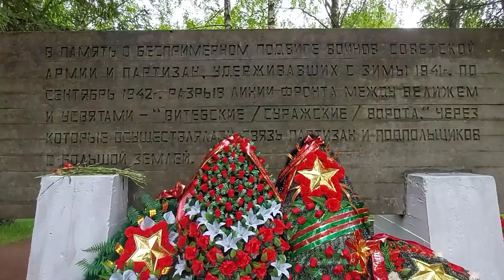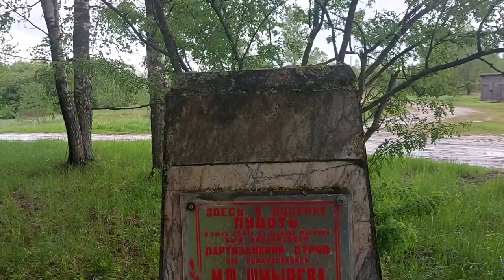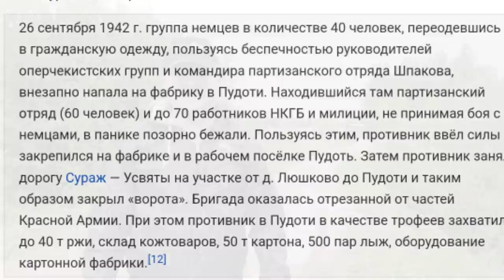1942-2022 СУРАЖСКИЕ ВОРОТА ЖИЗНЬ В БЕЛАРУСИ. Беларусская глубинка у границе с Россией. КИНО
Сказка ложь да в ней намёк. Суражские ворота в Беларуси. Что это и как жили люди тогда и сейчас в тех местах вы узнаете из этого ролика.

Если вы хотите стать героем следующих видео свяжитесь со мной.

Другие способы:
карта в беларусских рублях
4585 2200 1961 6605 VITALI  USTINOVICH
до 07/24
БИК ALFABY2X